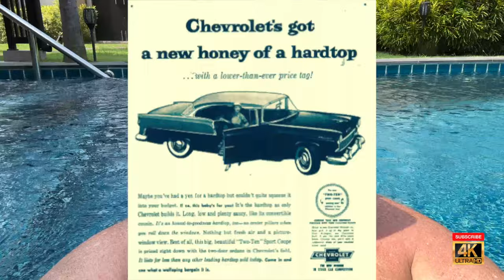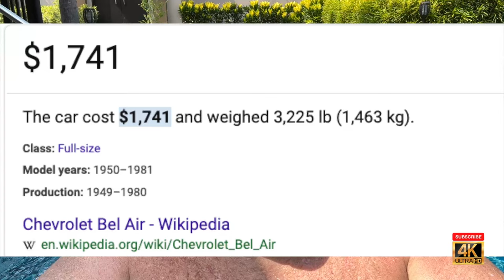Going Carnivore In Thailand - Day 116 - Why Am I in Thailand? Store Bitcoin then Spend Dollars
Going Carnivore In Thailand - Day 116 - Why Thailand? Store Bitcoin then Spend Dollars

Going Carnivore in Thailand - Successes, Pitfalls, and Failures- Day 54